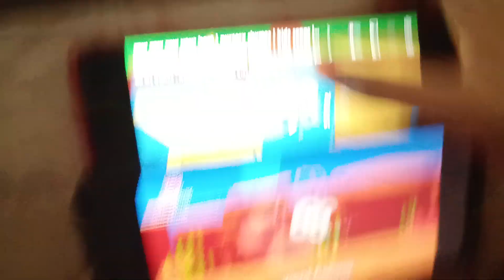Asian Horned Frog